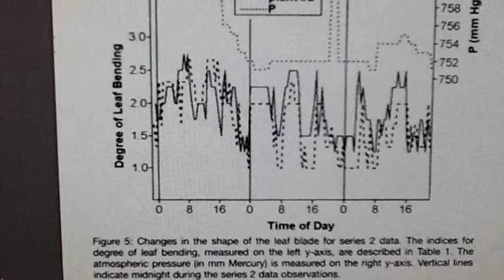Dr. Alexey Shipunov -- Plant Systematics